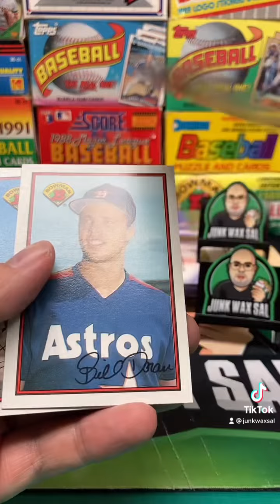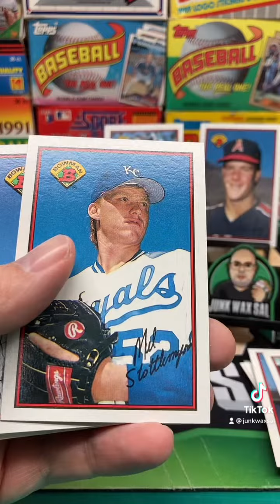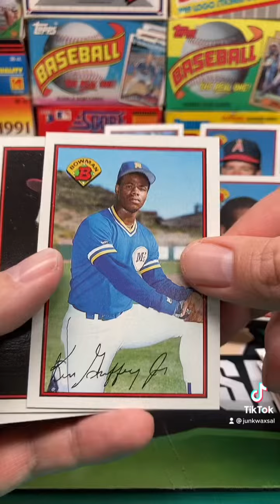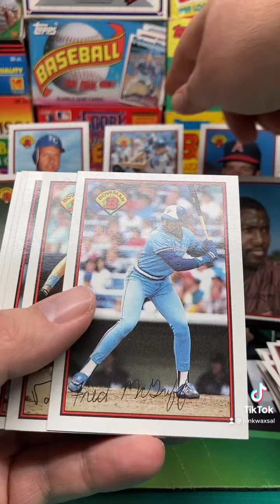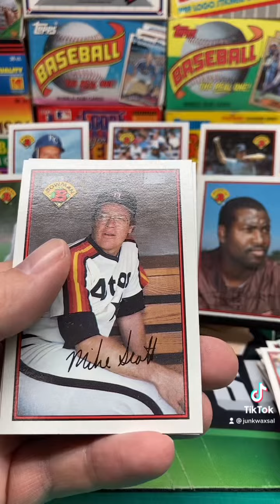1989 Bowman Baseball Rack Pack